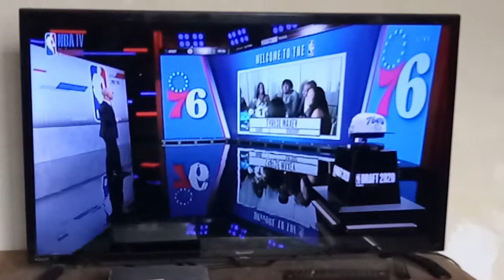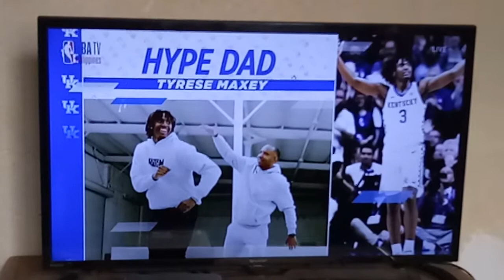76ers 2020 NBA Draft